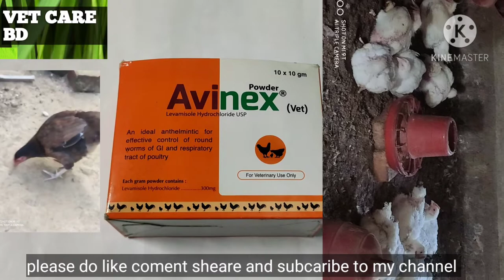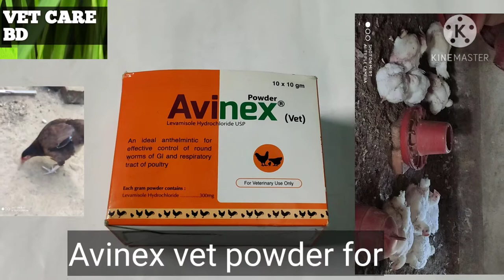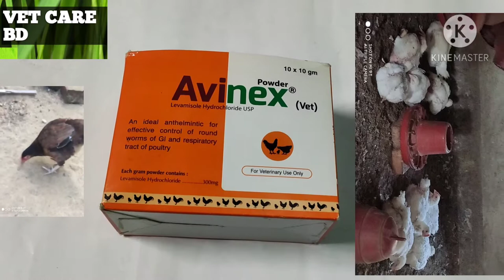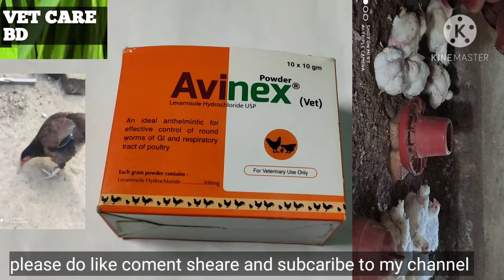Avinex vet powder মোরগ মোরগী কবুতর কুয়েল খাওয়ানো উপকারিতা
Avinex vet powder মোরগ মোরগী কবুতর কুয়েল খাওয়ানো উপকারিতা যে সকল পাখি গুলিকে খাওয়াতে হবে যে ভাবে খাওয়াতে হয় ফুল ভিডিও টি দেখলে কিছু টা বুঝতে পারবেন